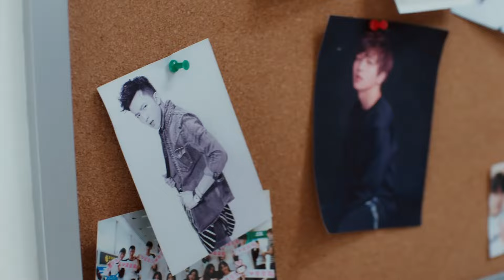[Eng Sub] My Dear Boyfriend EP16| Chinese drama| Heart of love| Ye Zicheng, Zhou Sheng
►Drama Name：My Dear Boyfriend
►Cast:
Lu Xiang / Bai Ling - Ye Zicheng
Bai Ying - Zhou Sheng
►Genres: Romance, Chinese Drama, Idol, Entertainment, Youth
►Synopsis:
A story revolving around young aspiring idols who train together to reach for their dreams and an inexplicable encounter that turns Lu Fei into Lu Xiang.